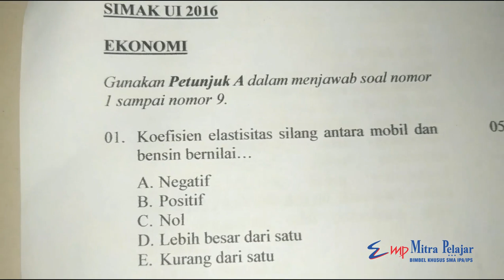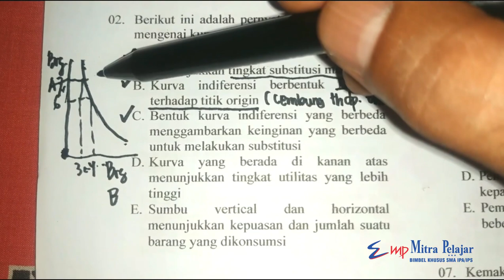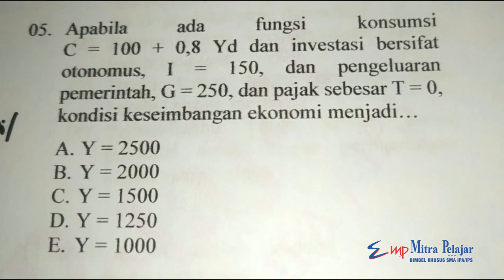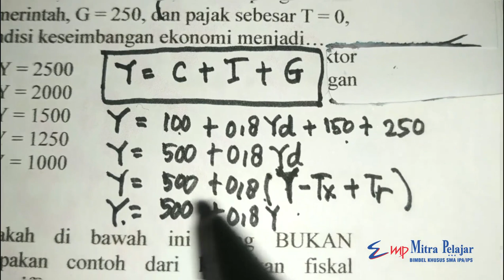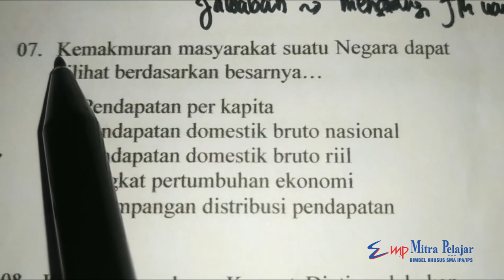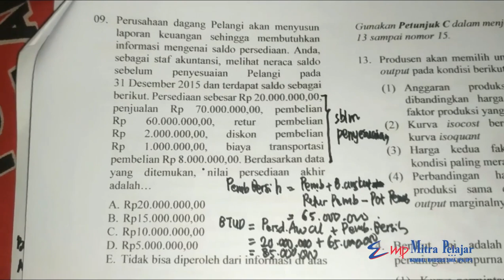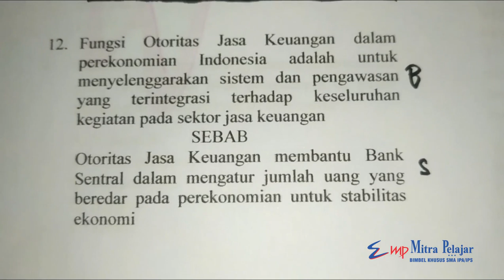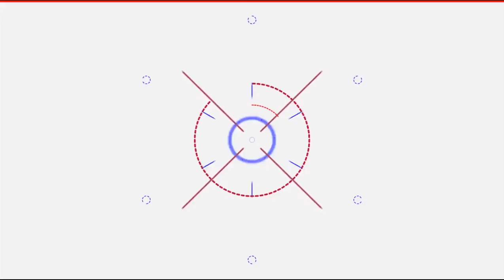PEMBAHASAN SOAL SIMAK UI 2016 EKONOMI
Halo pejuang PTN 2020..
Berikut ada Pembahasan soal SIMAK UI 2016 untuk pelajaran EKONOMI yaa
Semoga bisa membantu kamu persiapan buat materi Ujian mandiri juga, tidak hanya persiapan UTBK saja yaa..
Pernah dengar kan yg blg, "Banyak jalan menuju Roma" begitupun dengan kuliah di PTN, "Banyak jalur menuju PTN".

So, tetap semangat dan persiapkan planning sebaik mungkin ya.
Supaya makin banyak yang bisa terbantu dengan pembahasan soal ini.